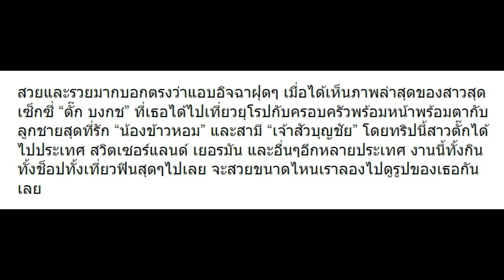10 ภาพทริปยุโรปแสนสุข ตั๊ก บงกช พร้อมผู้ร่วมเดินทาง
10 ภาพทริปยุโรปแสนสุข ตั๊ก บงกช พร้อมผู้ร่วมเดินทาง